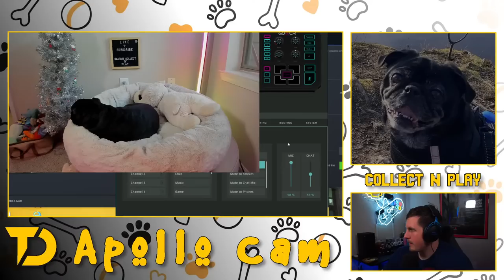(ASMR Gaming) Apex Legends NEW LEGEND "Ballistic" First Look! (Controller Sounds)